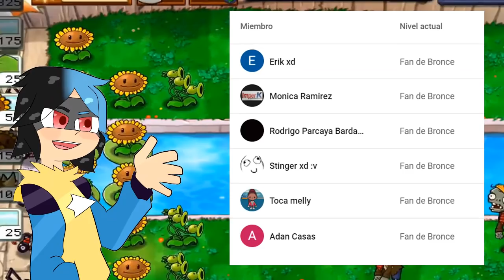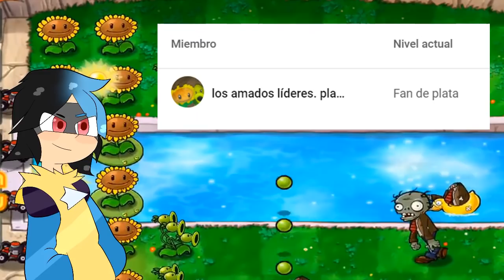Plants vs. Zombies: TIMEPOCALYPSE ⏳⏰| CÓMIC COMPLETO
😉 Los esperamos pronto por el server para hacer varias cosas.
Y después de su respectivo tiempo de espera, al fin tenemos el comic entero!!!

Y si quieres mas de este contenido...

🔴 ¡MUY BUENAS MIS QUERIDOS SUSCRIPTORES! 🔴

▶ Si este video te logro por lo menos entretener un rato espero que me regales tu like y compartiendo este vídeo para así llegar a mas gente y poder crecer juntos :)

▶ Todos estos vídeos son posibles gracias a su apoyo

Muchas gracias :3